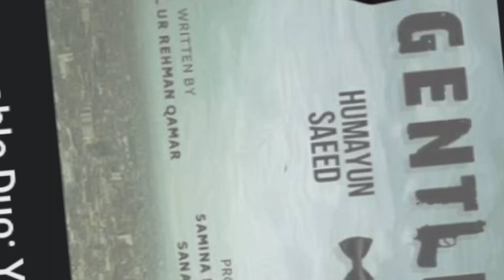Humayun Saeed n Yumna zaidi upcoming Mega drama serial|| Blockbuster drama serial 2023